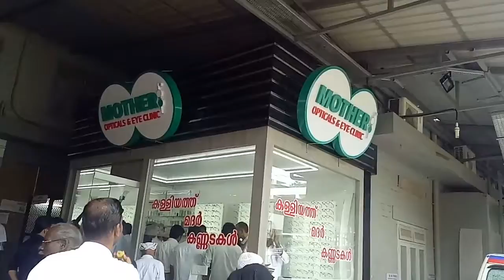22 September 2017(6)